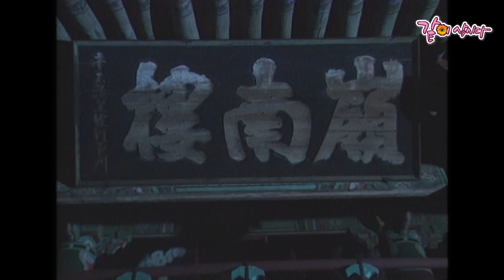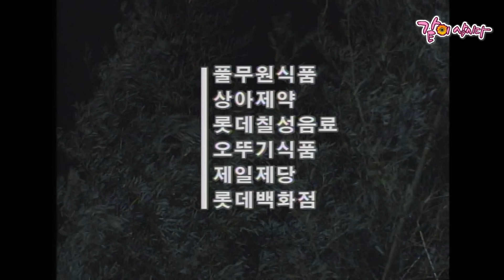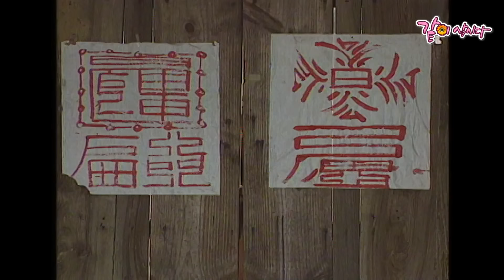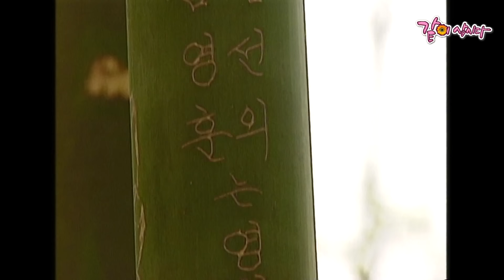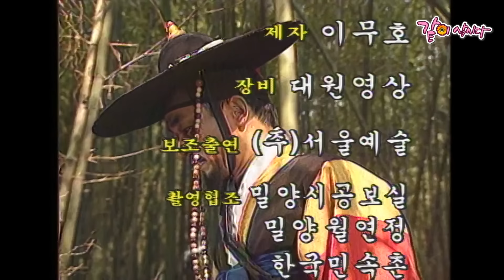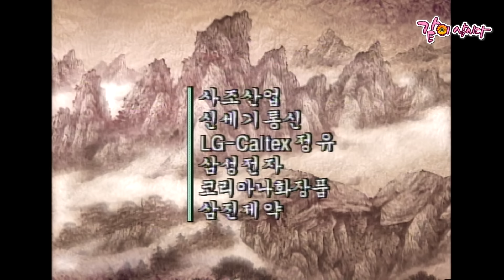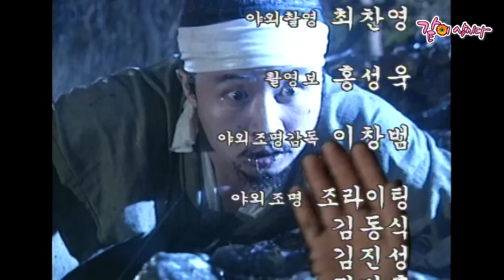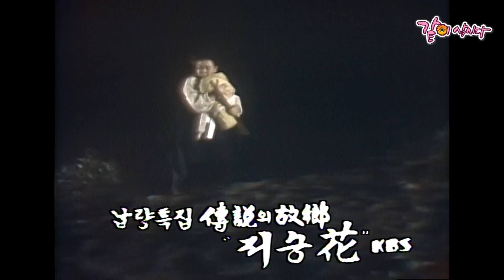다시 돌아온 레전드 14💥 ‘전설의 고향‘👻이 돌아왔다! 3시간 풀영상🔥공포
KOREAN DRAMA